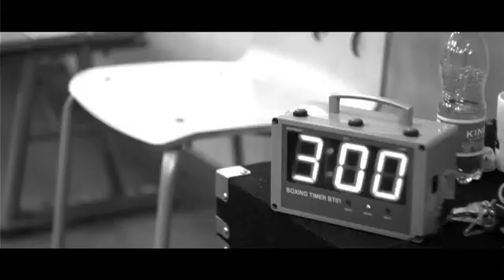Eve | Ewa Piątkowska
Kilka chwil podczas małego treningi polskiej bokserki.